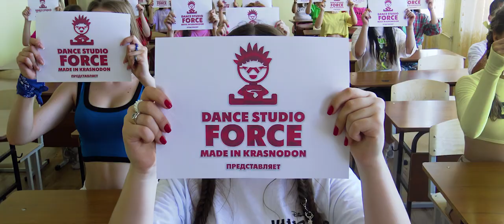Студия танца «FORCE»- С НАМИ ЖИЗНЬ ЯРЧЕ!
Студия танца «FORCE»
Хореограф-постановщик: Ольга Черновалова
Спасибо, что смотрели.
Made in Krasnodon
Студия танца "FORCE" - это большая и дружная семья, главная цель которой дарить людям добро,свет и любовь! Приходи!